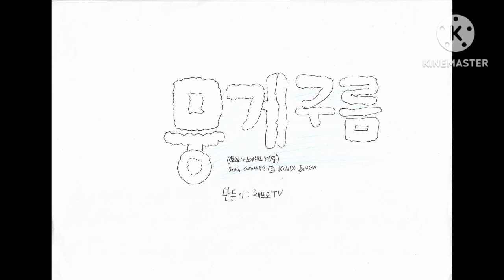그림뮤비-뭉게구름(뽀로로와 노래해요 3기 중)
이번 그림뮤비도 진작 생각해두고 만들면서 이 노래까지 듣기도 했습니다.